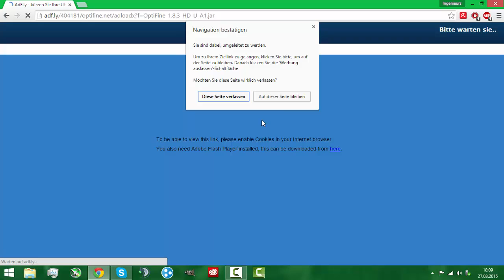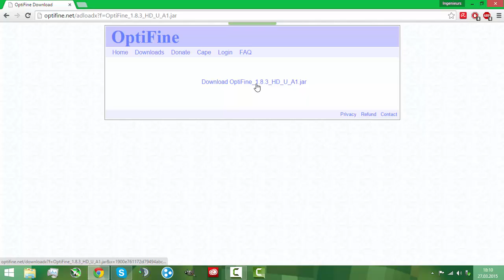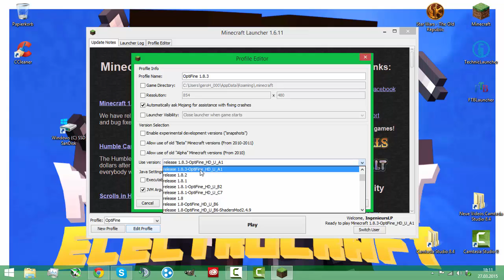WIE KANN ICH OPTIFINE INSTALLIEREN | FPS Boost | OptiFine 1.8/1.9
Wilkommen,
Wenn ihr probleme habt dann  schreibt es mir per Kommentar, Twitter und Facebook.         (Aufklappen)

// Netzwerke //

// Optifine Download //

// Minecraft Download //

// Mein Designer //